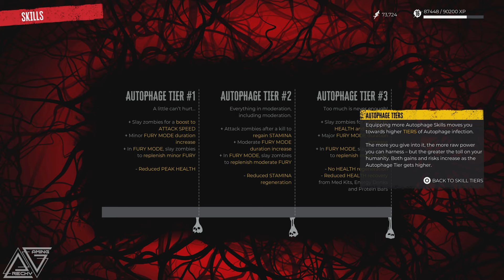DEAD ISLAND 2 ❑ 15 – FIRST MEETING WITH DR. REED | Gameplay Walkthrough [100% Platinum] FULL GAME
❑ In this DEAD ISLAND 2 episode:
 00:00 - 03:10  STORY QUEST – BEACH OFFENSIVE
 03:11 - 51:55  STORY QUEST – PLUMBING THE DEPTHS
 22:50 🏆 Dr. Reed, I Presume? - Survive the many perils of Venice Beach and meet Dr. Reed at the Serling Hotel  [ 13/46 ]
 47:20 🏆 Anger Management - Slay 50 zombies with Fury Attacks  [ 14/46 ]

DEAD ISLAND 2 All Episodes – Recorded in 4K/6Ofps and Includes a Full Video Game Walkthrough for Sony PlayStation 5, PS5 Gameplay, Completing All Main and Side Missions, Collecting All Collectibles, Earning All Trophies and at the end of this Walkthrough Earning Platinum Trophy. Enjoy it!

DEAD ISLAND 2 is a 2023 action role-playing game developed by Dambuster Studios and published by Deep Silver. It is a sequel to the 2011 video game Dead Island and the third major installment in the Dead Island series. Set about 17 years after the events of Dead Island and Dead Island: Riptide, Dead Island 2 differentiates itself from its predecessors by taking place in the cities of Los Angeles and San Francisco, which have been quarantined due to the zombie outbreak.